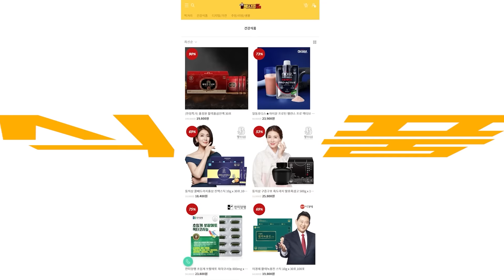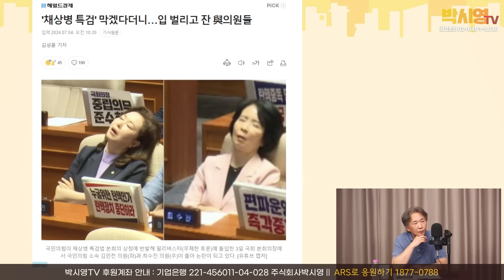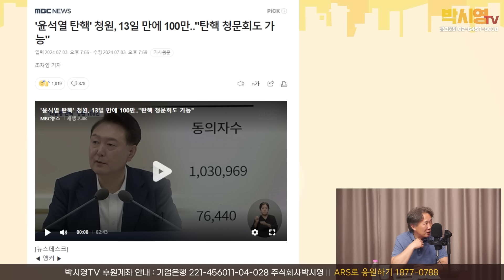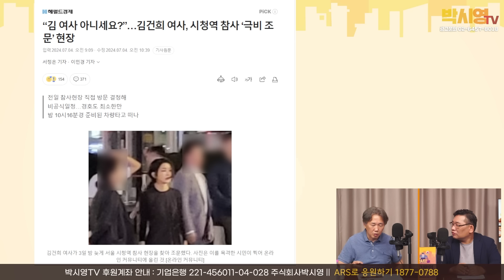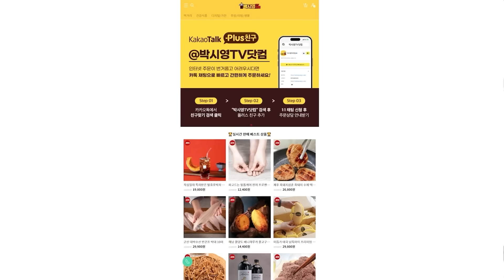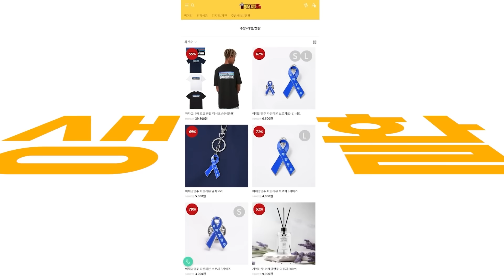'김건희 쑈' 통할까? / 이광수의 질의응답 + 경제풀이! (ft. 김태형, 이광수, 박시동, 고현준)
● [국내산 토종 흑염소진액] 2+1이벤트 + 박시영TV 기재시 추가 7포 증정!
● [상아제약 신프로바이오틱스] 12종 혼합유산균, 2+1 박시영TV 70% 파격 할인
● [박시영TV쇼핑몰] 제주하우스 흑돼지 불고기 5종 모음전

*후원계좌 안내 : 기업은행 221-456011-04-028 주식회사박시영

박시영TV의 동반자가 되어주신 여러분에게
감사한 마음을 표하기 위해 간소한 굿즈를 전달드리고자 합니다
유튜브 멤버십과 ARS로 응원해주신 분들에게
월말까지 취합된 구글폼 정보를 기반으로 익월 초에 간소한 굿즈를 보내드릴 예정입니다
유튜브 멤버십과 ARS 후원에 참여해주신 분들은
이 링크로 들어가서 굿즈 받으실 정보를 기입해 주세요